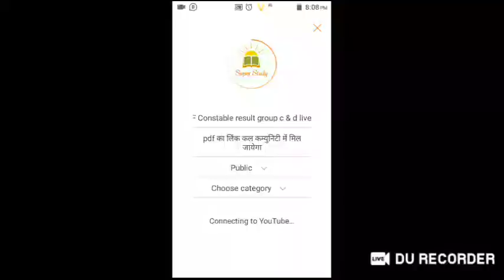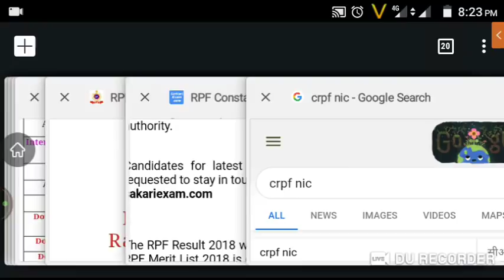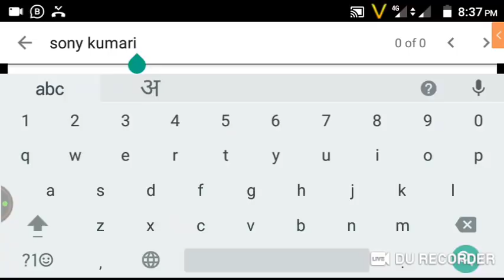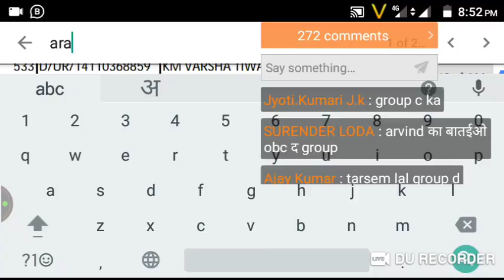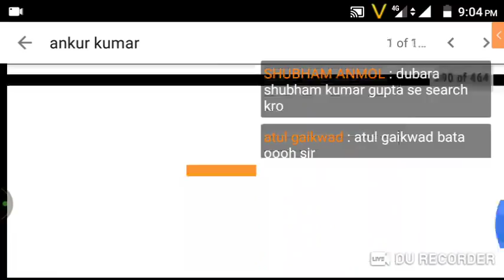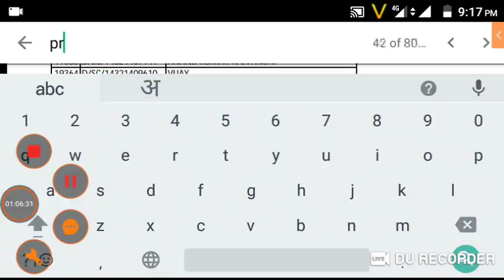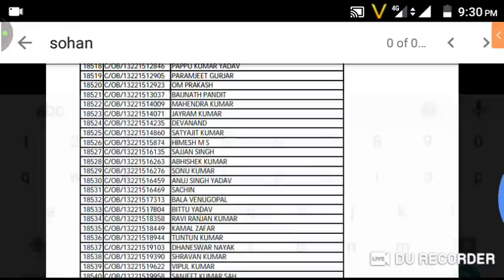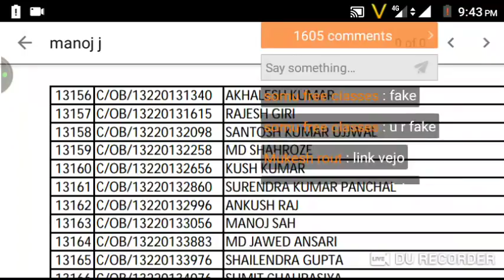RPF Constable result group c & d live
pdf का लिंक कल कम्युनिटी में मिल जायेगा